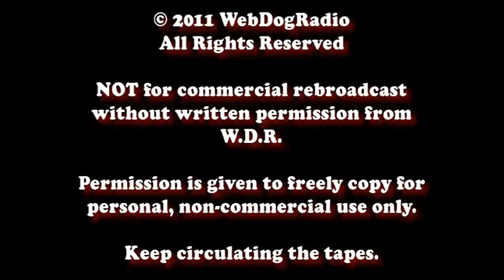That's Just My Opinion 8 : "Woodsball Manifesto"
Here, happy Jamie?!?!?  Sheesh!  You people south of the equator!  All in your sunshine and warmth this time of year!